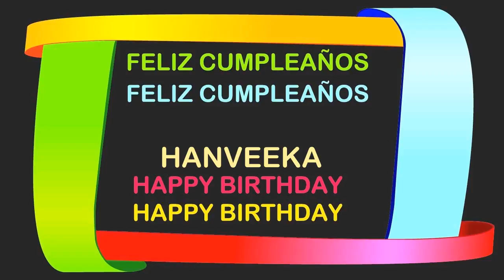Hanveeka Birthday Postcards & Postales